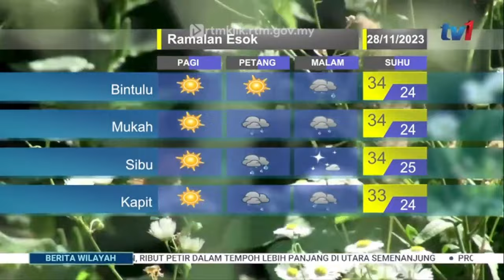27 NOV 2023 – BERITA WILAYAH – LANGSUNG DARI MET MALAYSIA – LAPORAN CUACA